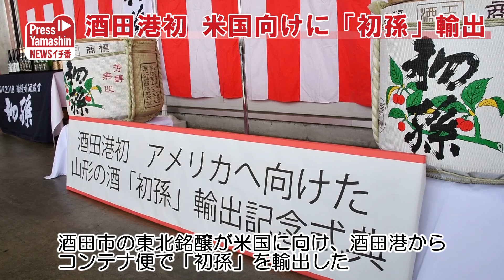酒田港初、米国向けに「初孫」輸出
初孫の東北銘醸（酒田市、佐藤淳司社長）は、酒田港から初めて米国に同社の日本酒を輸出することになり28日、40フィートコンテナ1個分（約20トン）を同市の酒田海陸運送定温倉庫から出荷した。新型コロナウイルス禍で世界的なコンテナ不足を受け、東京港からの輸出が滞ってることや、米国での日本酒の需要増を受けた取り組み。関係者は「酒田港が日本酒の輸出港として新たな役割を担うきっかけにしたい」と期待を寄せている。